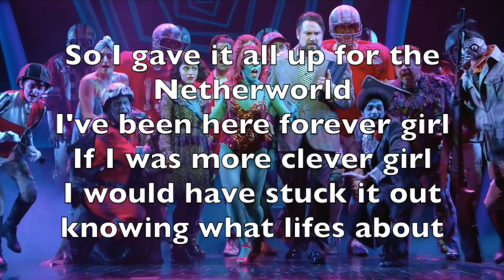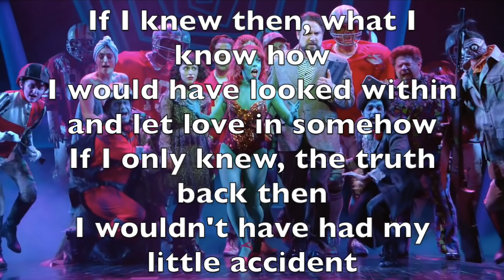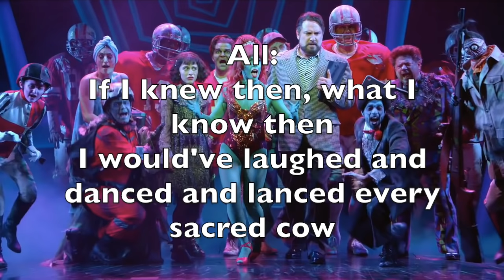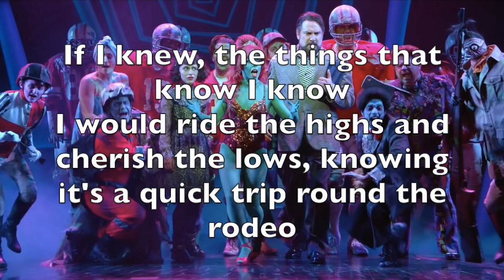Beetlejuice the Musical - What I Know Now Lyrics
What I Know Now from Beetlejuice the Musical with Lyrics.